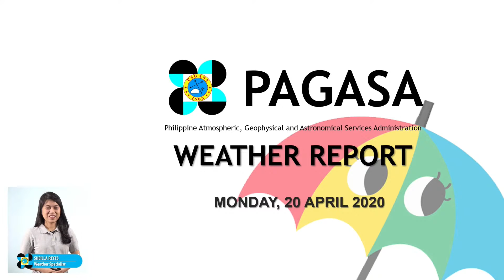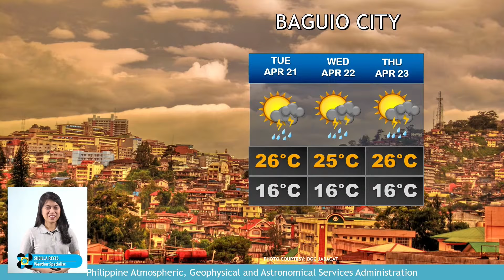Public Weather Forecast Issued at 4:00 AM April 20, 2020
DOST-PAGASA Weather Specialist: Sheilla Reyes